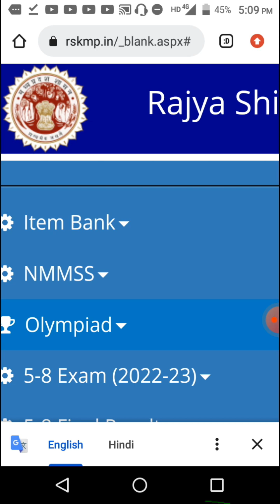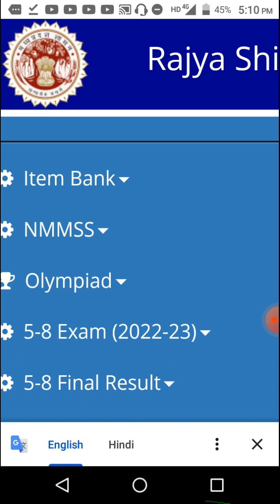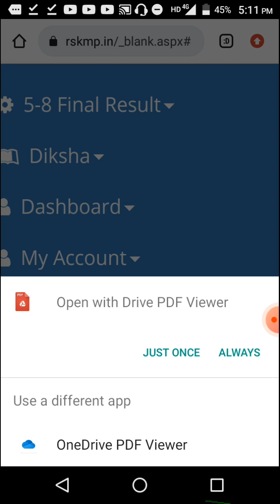Rsk portal में कक्षा 5 व 8 की परीक्षा के सभी विषयों के आदर्श उत्तर अपलोड कर दिए गए।